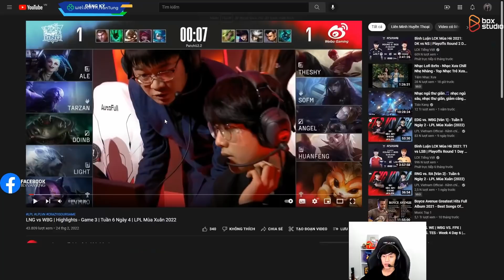PHÂN TÍCH LNG vs WBG: CẮT CHUỖI DOINBA, LÝ DO NÀO GIÚP WBG CHIẾN THẮNG LNG THUYẾT PHỤC ĐẾN NHƯ VẬY?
► Lịch Live:
*22:00-23:30 hàng ngày trên Youtube
*23:30-03:00 hàng ngày tại